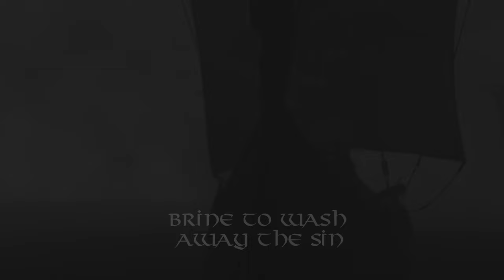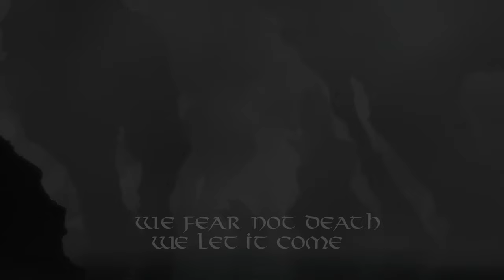Heroes in valhallas hall